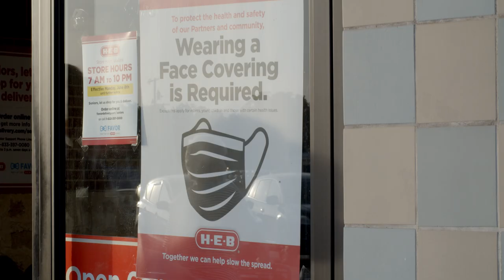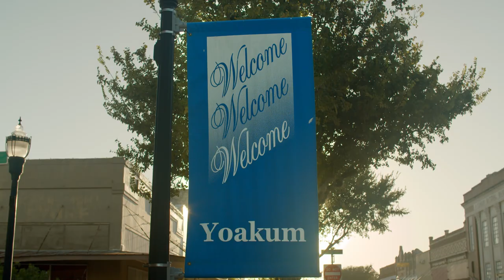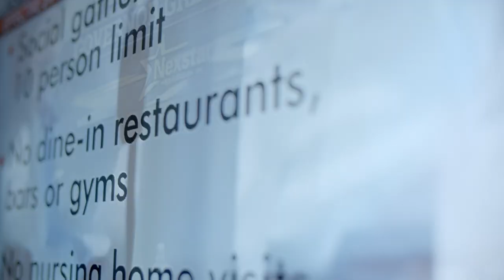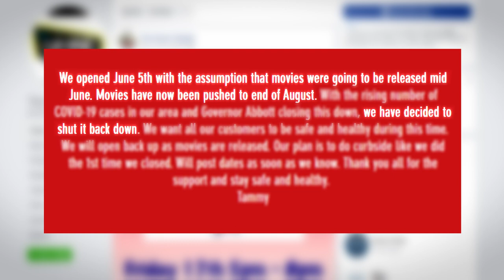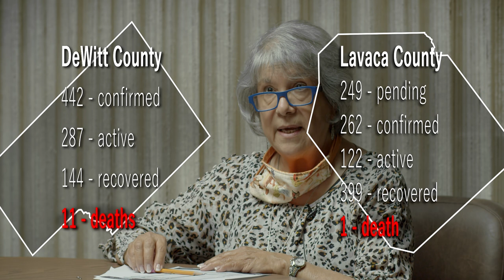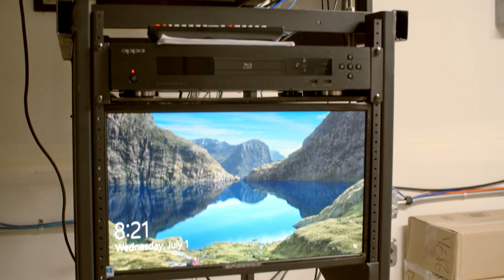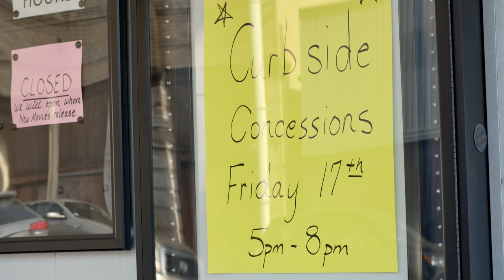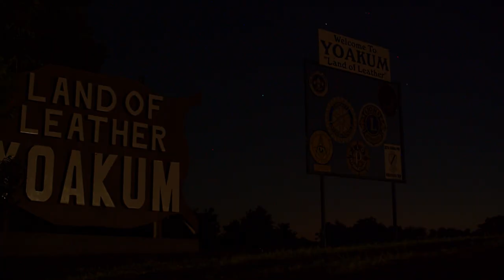Summer of 2020 in a Small-Town | Yoakum, TX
With a population of 6,000, this small-town in Texas has been deeply impacted by the pandemic. During a season in which festivals, carnivals, and movies would normally occur, these folk now have to adapt and figure out a way to survive a pandemic summer.

This Documentary took a lot of work! I spent the entirety of the summer filming this and spent a whole month to edit it all together into this narrative. This is by far the most "professional" thing I've done, I really hope you all enjoy it!

Equipment I use:
Cinema Camera - BMPCC 4K
Camera DSLR - Canon T5i
Lens - Rokinon Cine 35mm
On-Camera-Mic - Rode VideoMic Pro+
Shotgun Mic - Rode NTG4+
Lav-Mic - Tascam DR-10L
Audio Recorder - Tascam DR-40
Rode Blimp Windshield
Camera/Equipment backpack